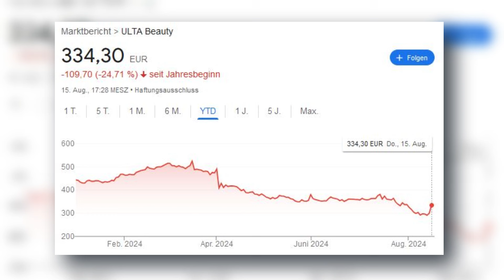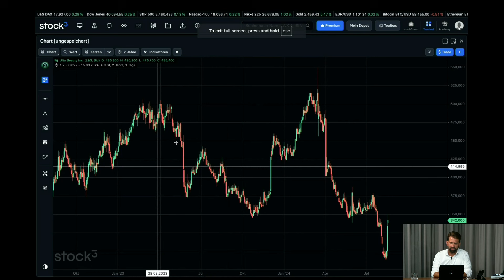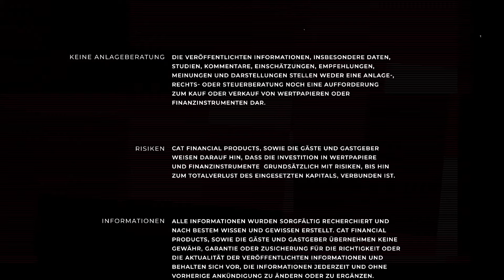Er hat wieder zugeschlagen! (Diese Aktie kauft Buffett jetzt)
Warren Buffett hat wieder zugeschlagen: Mit seinem Unternehmen Berkshire Hathaway kauft der Star-Investor, nachdem er zuvor seinen Bestand an Apple-Aktien im großen Stil halbiert hatte, nun ein eher unbekanntes in sein Portfolio. Worum es sich bei "Ulta Beauty" handelt, was das Unternehmen macht, und warum Buffett eingestiegen ist, erfahrt ihr in diesem Video!

▬▬▬▬▬▬ Wer ist Roman Przibylla?
Ich bin Roman und war in den vergangenen 15 Jahren bei grossen Unternehmen wie der
Deutsche Bank, HSBC, Commerzbank, Vontobel und Co. im Finanzbereich tätig. Auf diesem Kanal nehme ich dich nun mit auf eine neue Reise: Aus dem ersten Live-Stream Studio vom Finanzplatz Zürich schaue ich gemeinsam mit euch auf die Entwicklung von Indizes, Aktien, Bonds, Gold, Rohstoffe und Crypto und spreche mit Experten aus Wirtschaft und Wissenschaft.
Es geht also immer um die eine entscheidende Frage: What's Next? Denn an der Börse wird die Zukunft gehandelt.

00:00 Intro
00:44 Was macht Ulta Beauty?
02:37 Finanzielle Entwicklung
04:08 Herausforderungen
06:09 Warum hat Buffett investiert?
08:25 Zusammenfassung